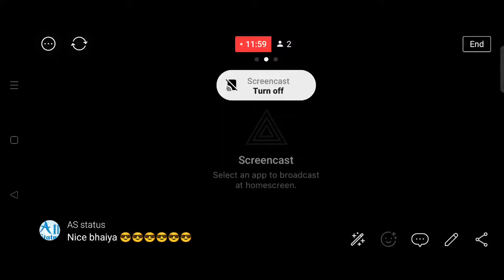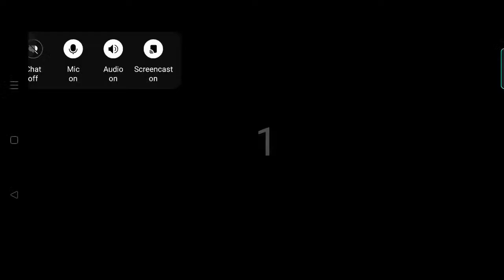THE SARS GAMING